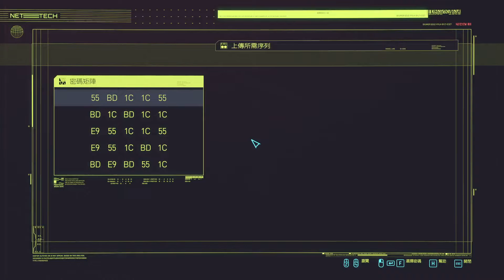【毛怪】PC 電馭叛客2077 10/11 諜影行動 失敗的刺客&他鄉故知 武村的計畫&人面獸心 克萊兒的心事&華麗冒險 確認計畫 (part1)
PC 電馭叛客2077
PC Cyberpunk 2077